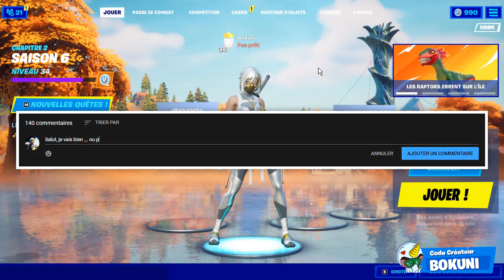"TROUVER RAZ, ECOUTER LE DERNIER JOURNAL ET RETOURNE VOIR RAZ" SUR FORTNITE SAISON 6 ! (VARIANTE)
On se retrouve aujourd'hui pour une nouvelle vidéo "TROUVER RAZ, ECOUTER LE DERNIER JOURNAL ET RETOURNE VOIR RAZ" SUR FORTNITE SAISON 6 ! (VARIANTE SECRETE "RAZ")

•● FATALYS ●•

•● Les Musiques ●•